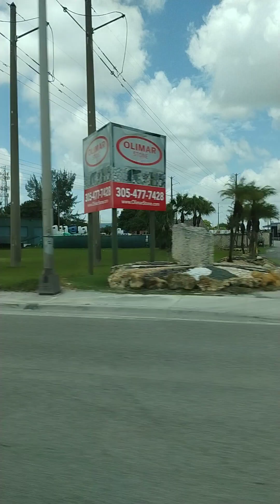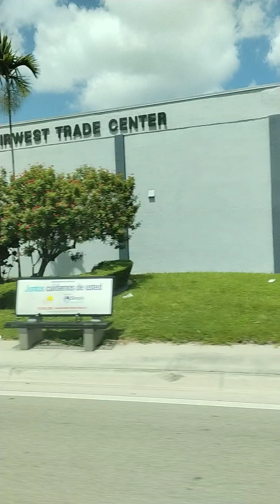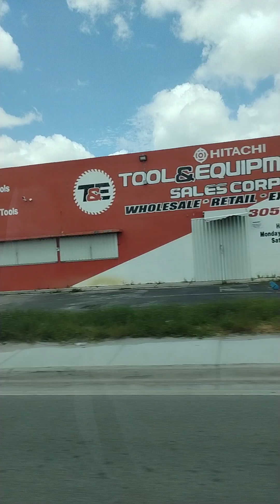NW 72 AN MIAMI